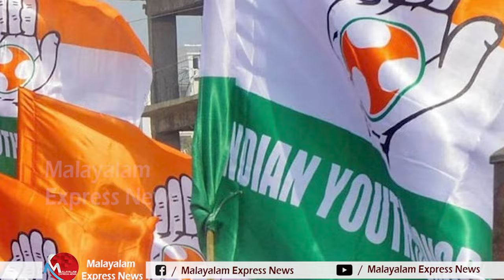നിയമന കോഴയില്‍ കുടുങ്ങി കോണ്‍ഗ്രസ്സ് നേതാക്കള്‍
Tag-Generator-Youtube-malayalam news-global